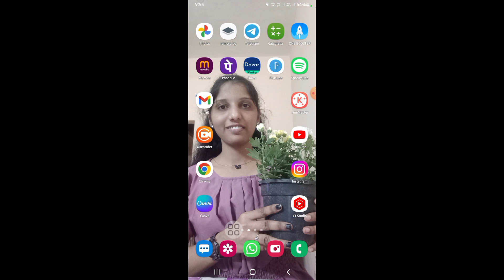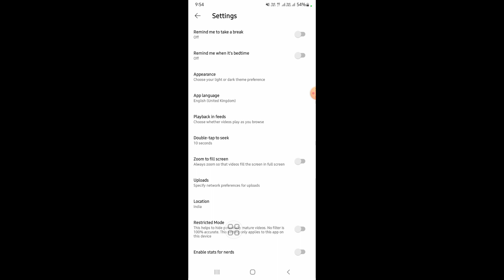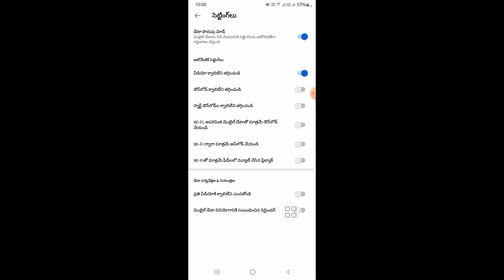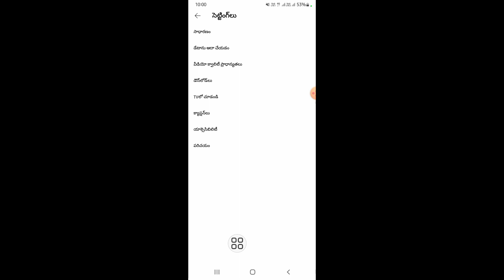Youtube New Feature App లాంగ్వేజ్